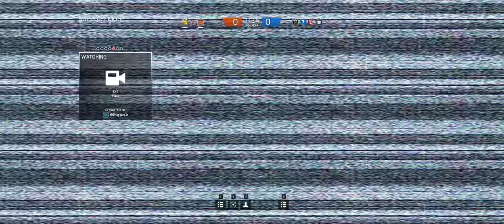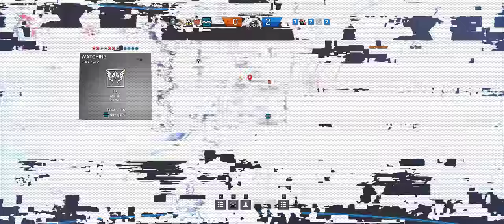Rainbow Six Siege + Part 406 + Bank TDM Secure Area + cts crew